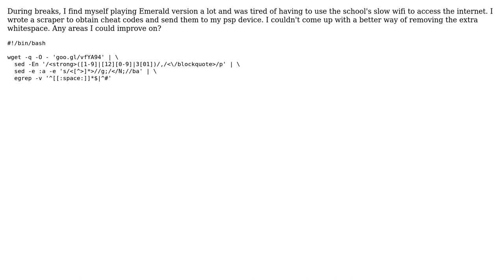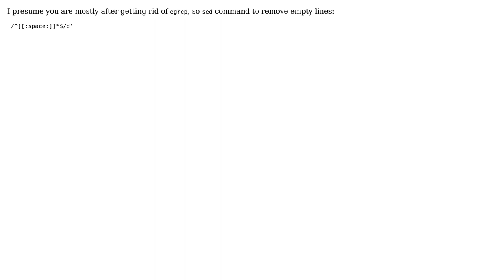Cheat Code Scraper